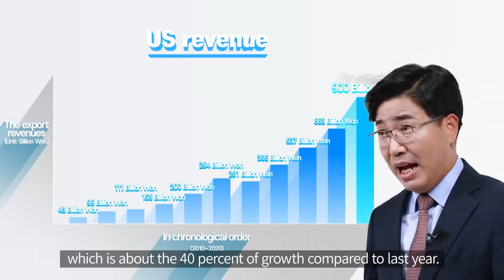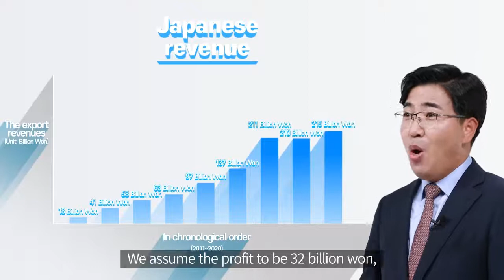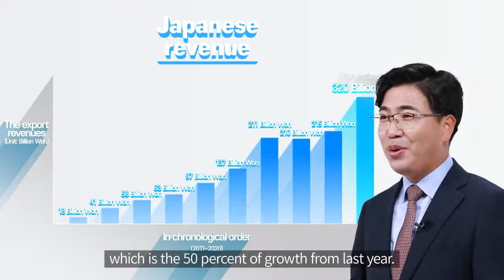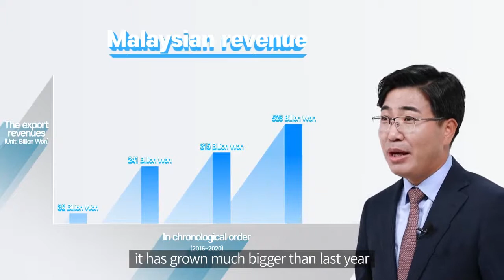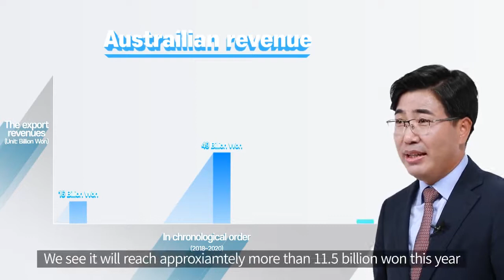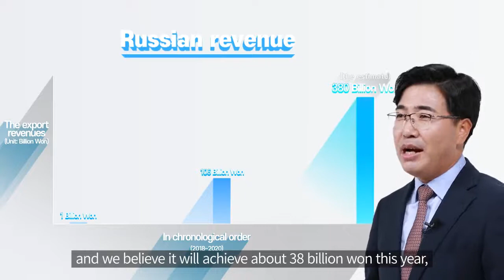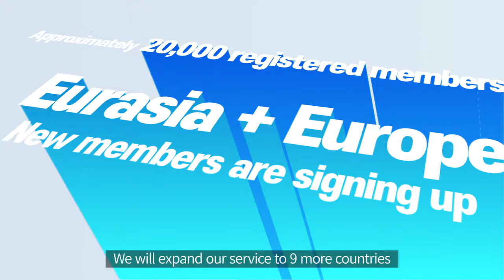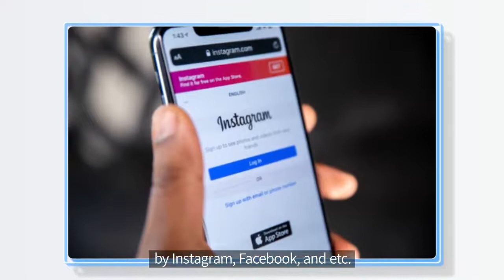2020 Atomy Global Growth Trends English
Atomy Announces Global Branch Growth Data for 2020, indicating exciting growth opportunities for everyone pursuing a better, balanced lifestyle with exciting opportunities to create passive income.

TeamSynergy takes up the challenge of the new era and works hand in hand with our team members towards a future that's abundant in every positive areas of life.